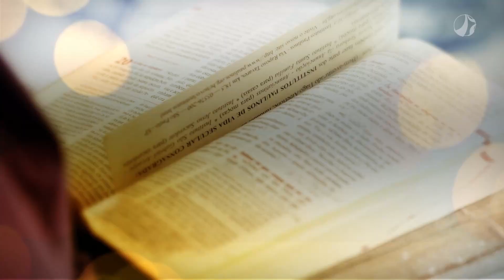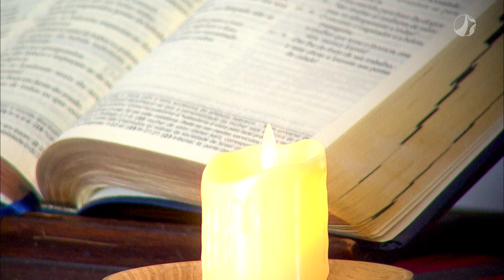25º Domingo do Tempo Comum | Leitura Orante da Palavra de Deus